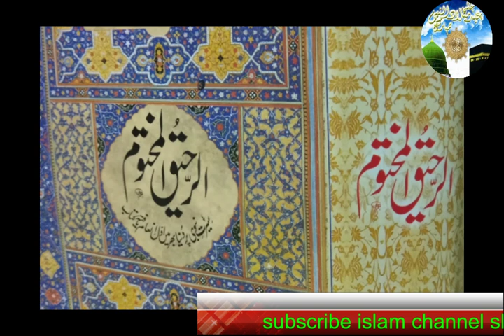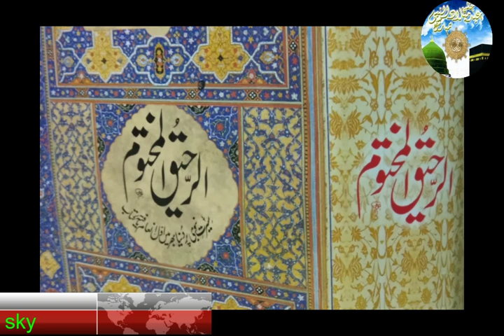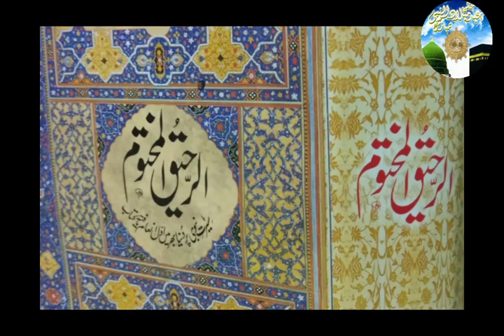halqa 11 part 11 Seerat un Nabi ki Azmat Emotional Bayan syed shabbir hussain Islamic